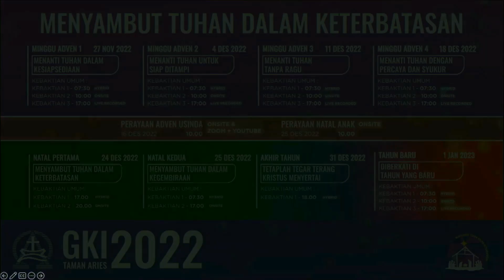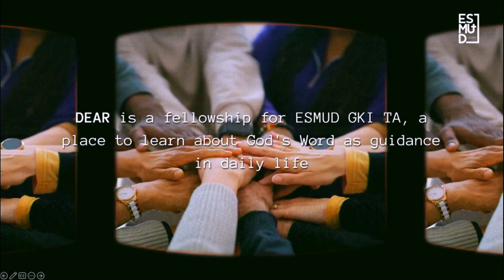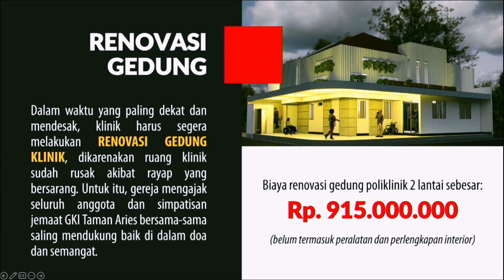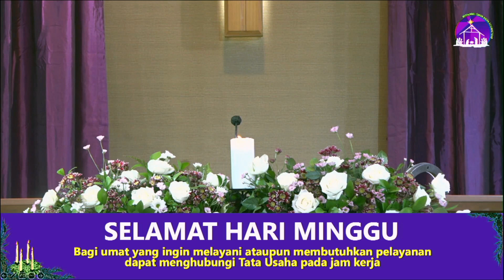[LIVE RECORDED ] KEBAKTIAN MINGGU GKI TAMAN ARIES | MINGGU 4 DESEMBER 2022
"MENANTI TUHAN UNTUK SIAP DITAMPI"
Kebaktian Minggu GKI Taman Aries
Live Streaming YouTube Live
Minggu 4 DESEMBER 2022 | Pukul 07.30 wib

Pelayan Firman:
Pdt. Rinto Tampubolon

Koordinator:
Pnt. Okiy Susila

Warta Lisan:
Pnt. Aristo Matondang

Lektor 1: Sutono Budiarto
Lektor 2: Pnt. Lioe Lie Ing

Pemusik:
Fiona

Pemandu Pujian:
Laura Gunardja, Novita,
Ido, Sally

Pujian :
Peserta Katekisasi (Katekisan)

PowerPoint :
Sari

Petugas Kamera :
Naldo & Fajar

Petugas Video Switcher :
Pnt. Kristijadi Sugiarto

Penyambut Jemaat Onsite :
Pnt. Jopie Setianto,
Pnt. Julijanta Gunawan,
Silvia Chandra,
Stevanny Clarissa

Penyambut Jemaat You tube:
Pnt. Tjan Liang | Han Pnt. Lioe Lie Ing

Tim Multimedia:
Pnt. Julijanta  Gunawan
Sutono  B
Imam Y.